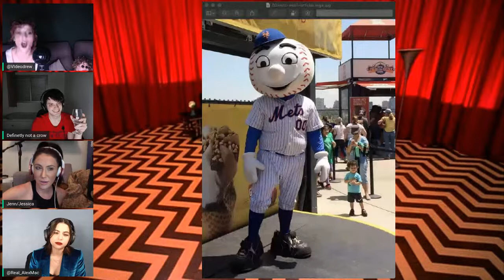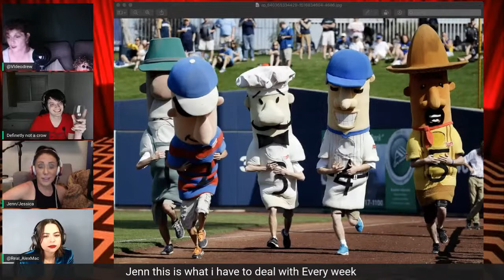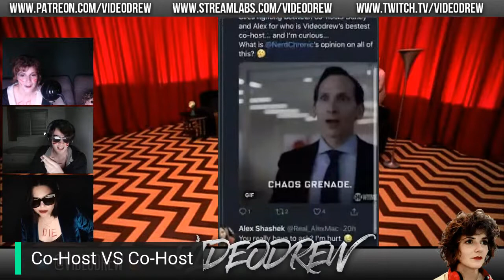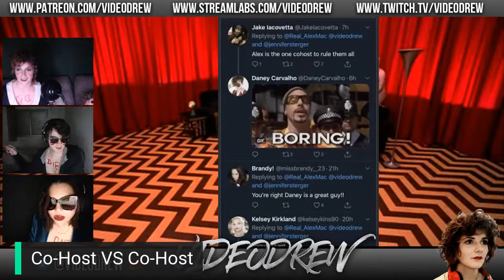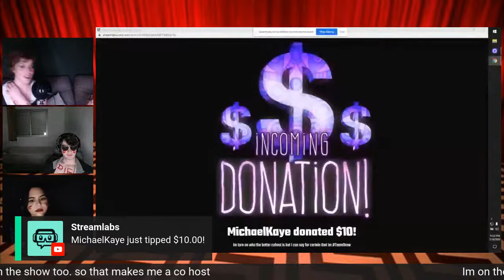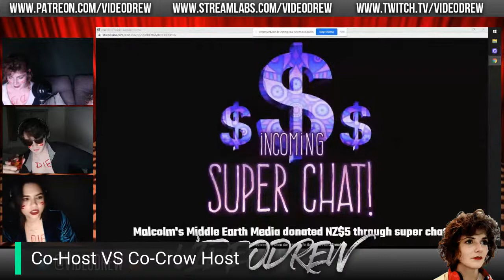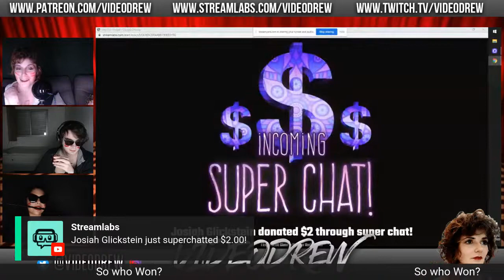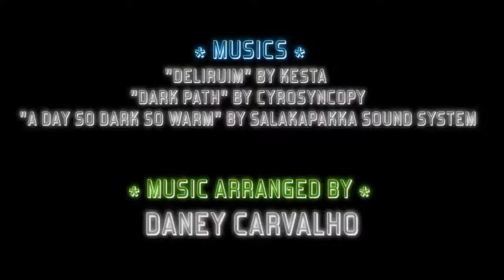LIVE IN THE DARK WITH VIDEODREW #006: BACK TO YOU, JENN STERGER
VIDEODREW is the next generation of the midnight cult movie experience. It's funny, it's creepy, but don't worry! We're all in this together.

Tonight on Live in the Dark with VIDEODREW, we have two ᴠᴇʀʏ sᴘᴇᴄɪᴀʟ ɢᴜᴇsᴛs: one is that nice lady who is always handing VIDEODREW microphones to talk about her feelings after a match, ᴊᴇɴɴɪғᴇʀ sᴛᴇʀɢᴇʀ. The other ᴀʟᴇx ᴍᴀᴄ, a cohost who is better than Daney, I guess? ᵈᵃⁿᵉʸ ˢᵉⁿᵈ ʰᵉˡᵖ

Live in the Dark with Videodrew is a weekly show from Videodrew of the Movie Trivia Schmoedown and her co-host, Daney, the VideoCrow.  They talk about "movie news," have on special guests from the community, and also FANS.

JOIN THE HIVE: @VIDEODREW on Twitter/Insta/Facebook
FOLLOW DANEY: @DaneyCarvalho on Twitter

🚨M/Thurs, 9 PM PT: VideoChronic Pop Culture Quiz
A bi-weekly game show co-hosted with Schmoedown editor NerdChronic, this 20-question quiz is a deep delve into one particular beloved movie, show or franchise. Get your whiteboards out and get ready to play!

🚨Tuesdays, 8 PM PT: Cinema Bias
Join Drew and Alex Mac as they swap turns assigning movies in the other’s blind spots. Help us fill in our knowledge gap and discover our unconscious biases by pledging at the $20+ tier, where you can nominate a film and then come discuss on the program!

🚨Sundays, 9 PM PT: Live In the Dark With VIDEODREW and Daney, the VideoCrow
A new late-night live show that’s part Conan, part Cronenberg kayfabe. Now with special guests, Q&A segments, and a weekly fan interview!

🚨Wed, 5 PM PT: Prime Watch Along

🚨Friday, 8 PM PT: VideoKaraoke
Download the free Twitch Sings app and jump in this virtual karaoke room hosted by yours truly! Or just stop by to enjoy a bunch of former theater geeks singing their hearts out. One rendition of “Be Prepared” every week, guaranteed.